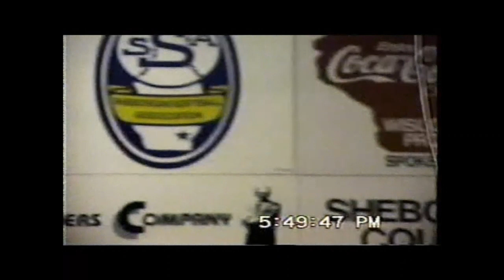Spill Live at Blue Line 1996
Support Local Music, Punk Rock, Brad Wickesberg